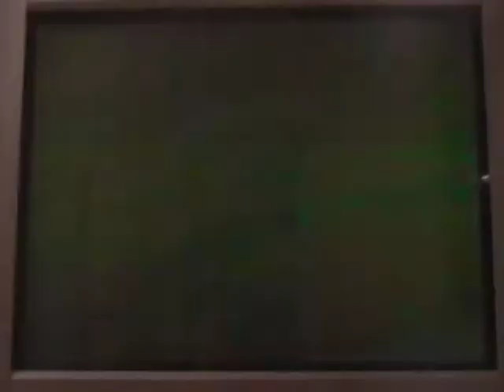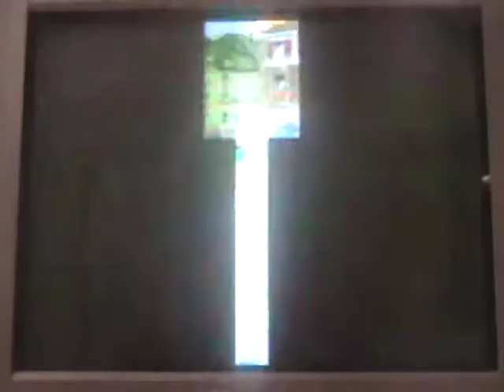Let's Play Super Mario Sunshine Part 2 "Evil Mario in an evil village"